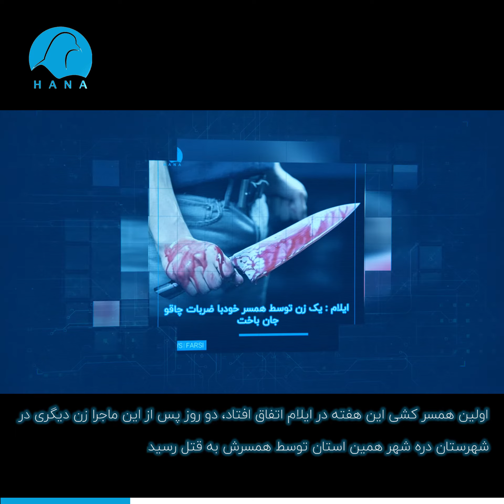stop violence against women